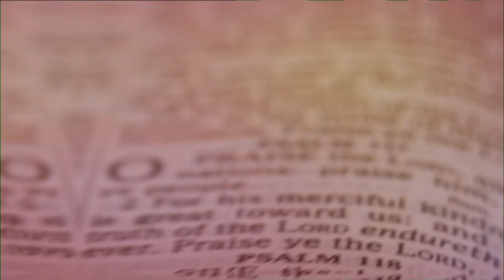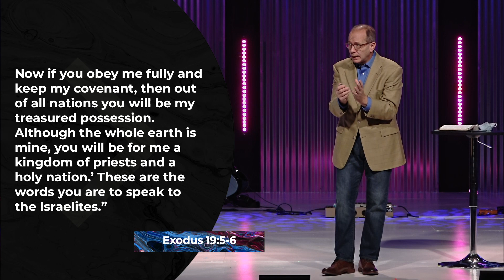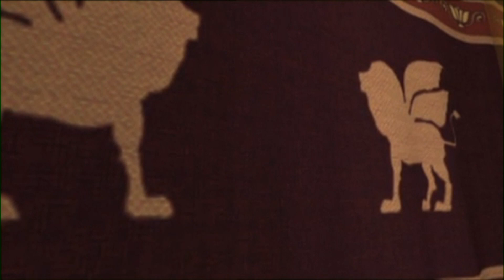3/7/21 Sermon Title: TREASURES FROM THE LOST ARK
Sermon Title: TREASURES FROM THE LOST ARK
Series: “BETTER THAN ALL THE REST”, Part 6 of 10

Big Idea: Old Covenant worship, centered in the Tabernacle, foreshadowed beautifully the abundant life of worship God has now provided through our Lord Jesus Christ."